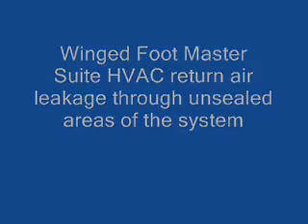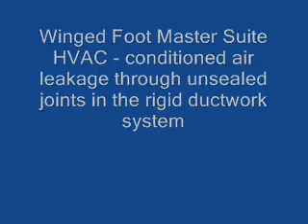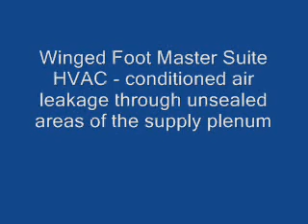Winged Foot Master Suite HVAC